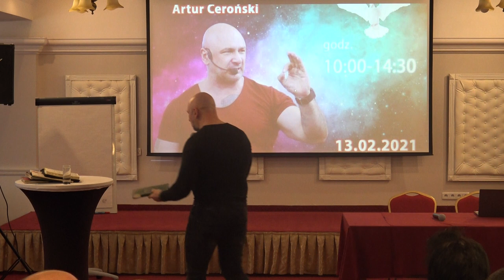K.CH.P.E.DOTYK NIEBA"WIARA W BOGA"(szkoła wiary,Starchowice c.3 13.2.21)Ceroński nauczanie